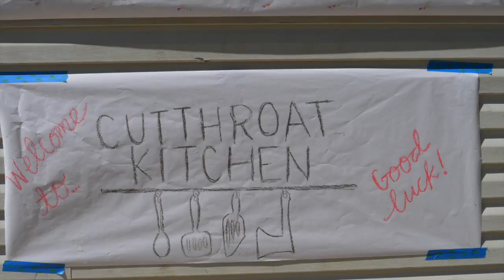ella bday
This video is about ella bday